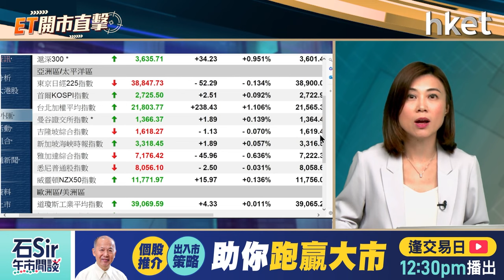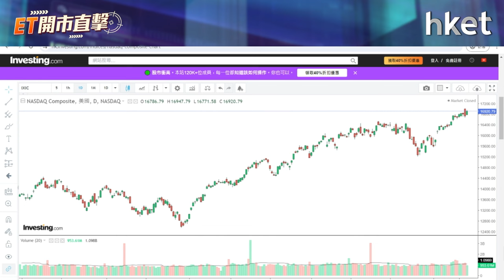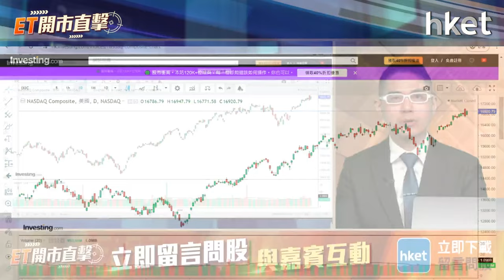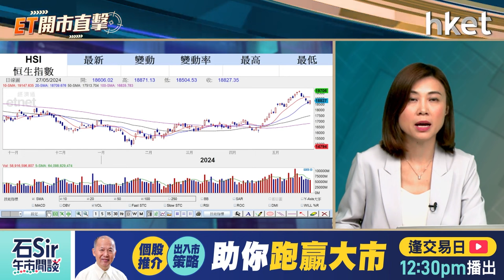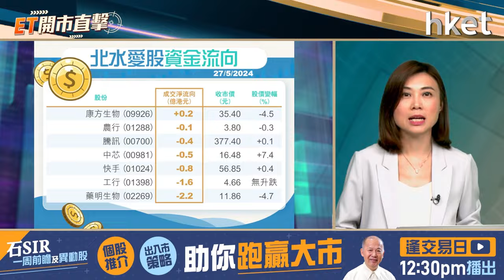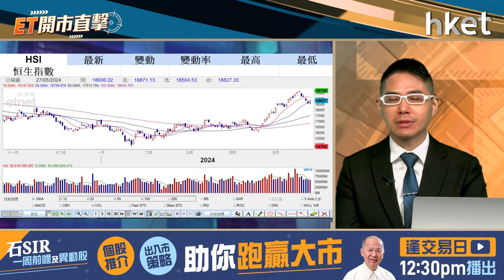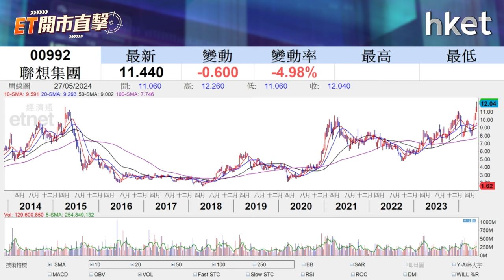ET開市直擊｜聯想破頂換機潮真係咁強？前瞻美PCE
聯想集團（00992）周一升8%，成上日表現最強藍籌。聯想上財季業績勝市場預期，券商輪流看好聯想集團AI PC和伺服器業務收入前景，紛紛上調目標價。AI PC能否掀起換機潮？現水平高追聯想可以嗎？

美國本周將公布多項經濟數據，當中以周五公布的4月PCE通脹數據最受注目。市場預期核心PCE按年升幅將維持2.8%，按月升幅則放緩至0.2%。若通脹數據如市場預測般放緩甚至有更明顯回落，或有望重燃減息憧憬，PCE出爐將如何左右美股？博威環球證券金融首席分析師聶振邦（聶sir）今早9時於《ET開市直擊》為你逐一拆解。